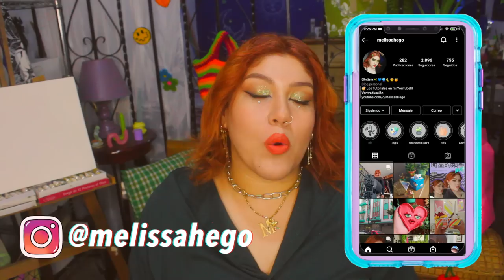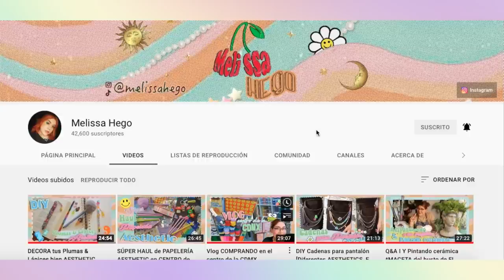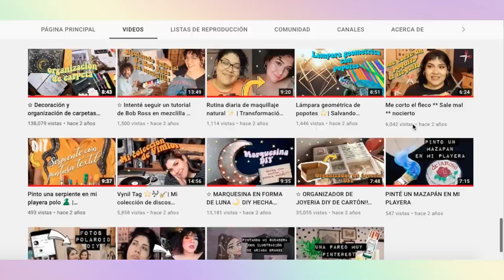HAUL de cosas que compré por culpa de TIK TOK 🍄🍓📷 [ALIEXPRESS & Mercado Libre]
Con este código si compras por primera vez te puede salir que si casi gratis: "ING79CM2" y entra a este link:

⭐️ Cámara de Juguete
⭐️ Lámpara Nocturna de Honguito
⭐️ Batería Portátil de Hello Kitty (Ya no está la publicación en donde yo lo compré, pero encontré este otro vendedor)
⭐️ Lámpara Sunset
⭐️ Botella de Fresa
⭐️ Ganchos Adhesivos